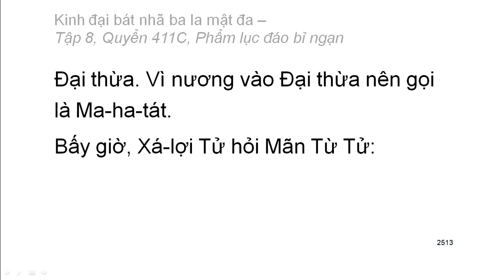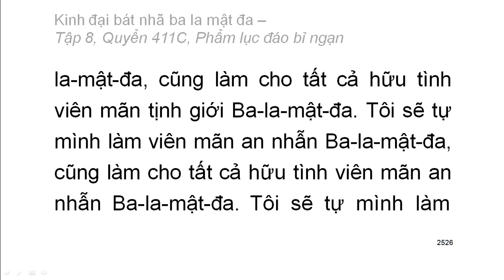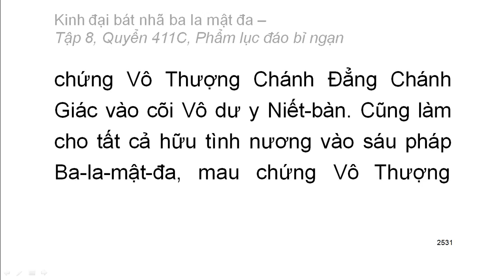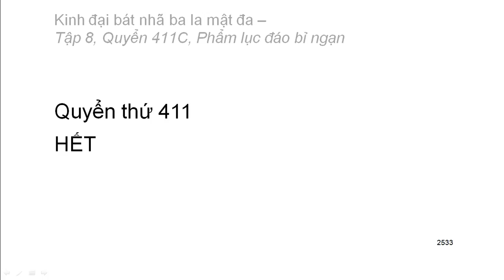600 quyển Kinh Đại Bát Nhã Ba La Mật Đa: Quyển .../600 (tiếp) (đọc lần 2)